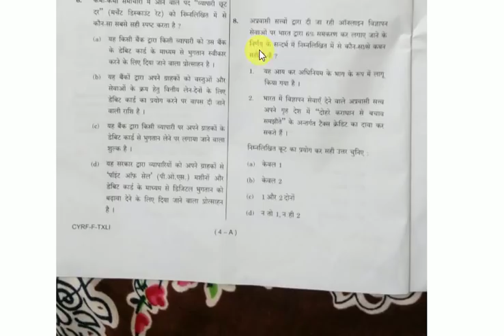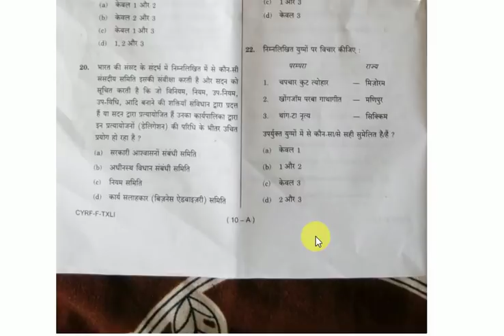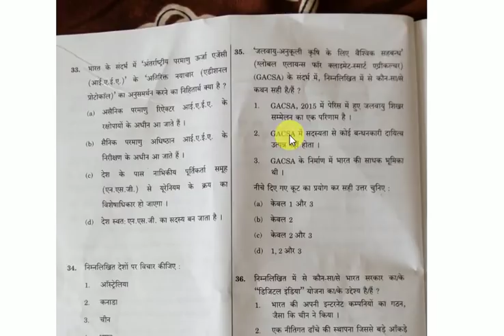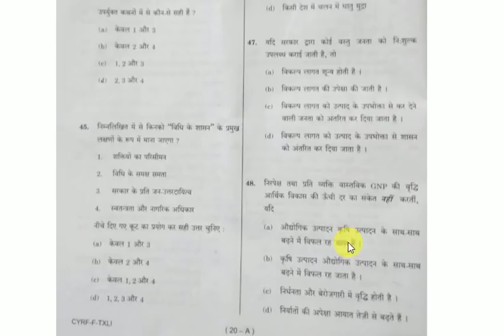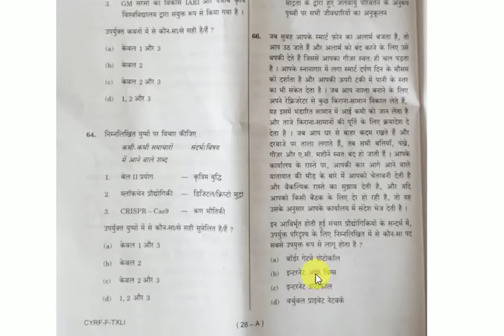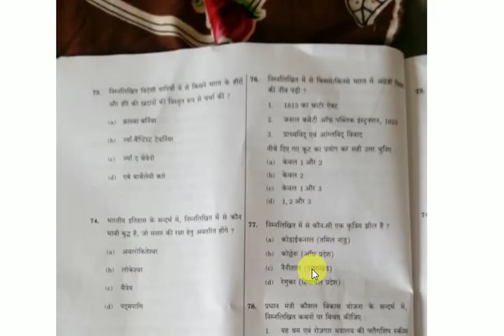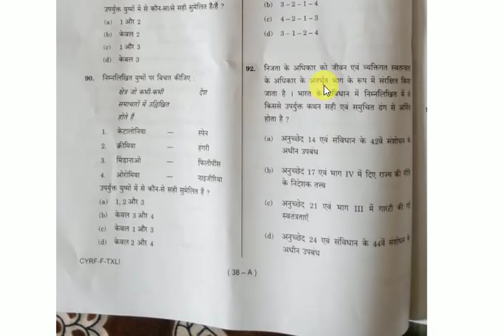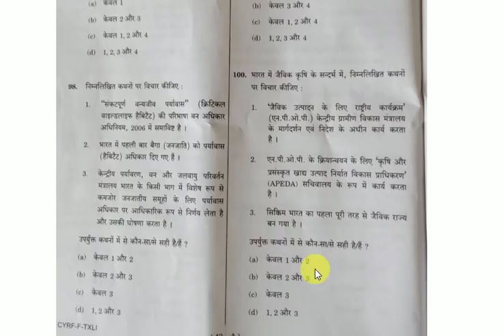IAS Prelims 2018 Paper 1 Solution || Answer Key Set A, B, C and D || हिंदी में 👍